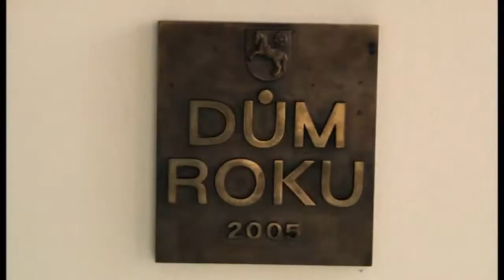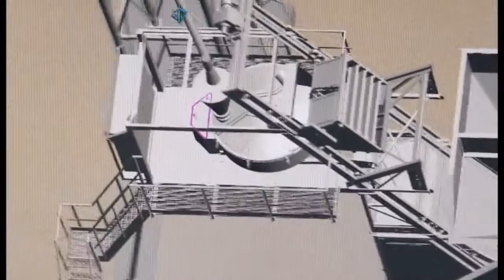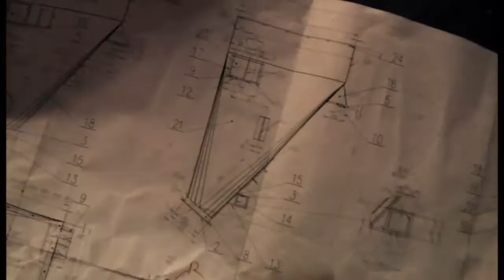Concrete mixing plant / Concrete batching plant / Recycling units MERKO CZ _EN version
MERKO CZ, a.s. – a producer of batching plants and recycling systems for treating of residual concrete from truck-mixers and concrete pumps.